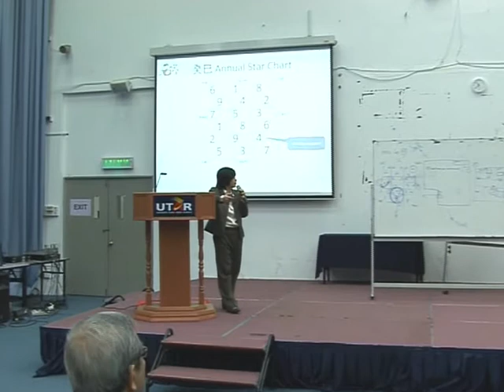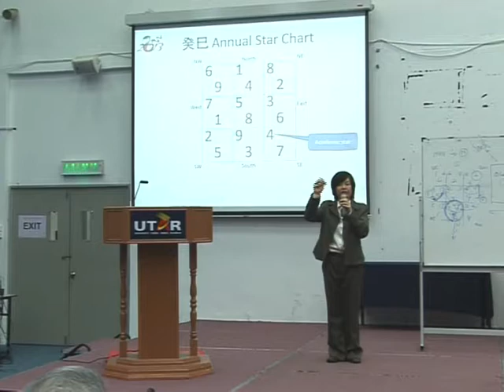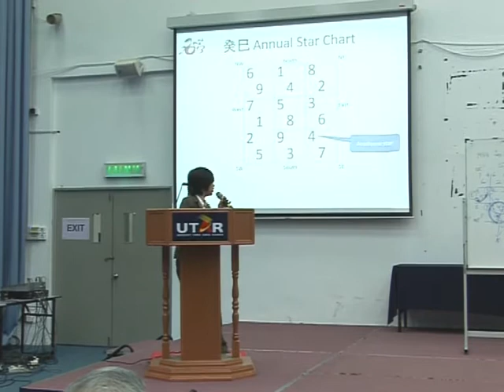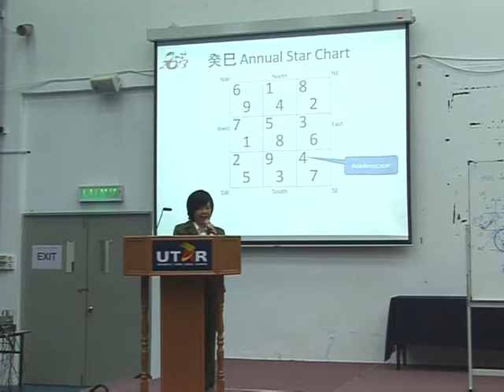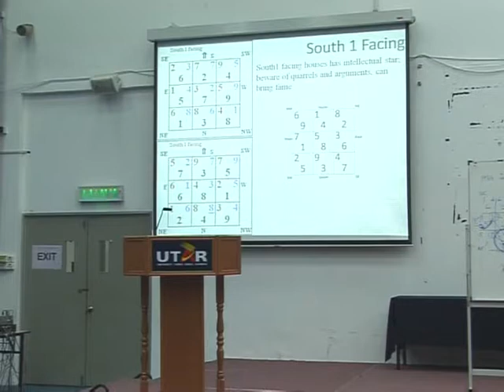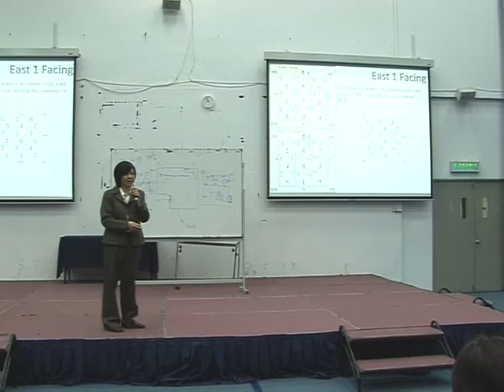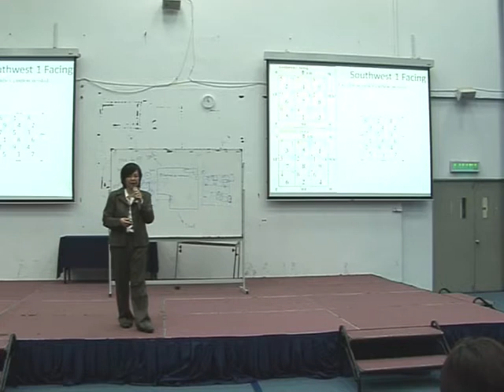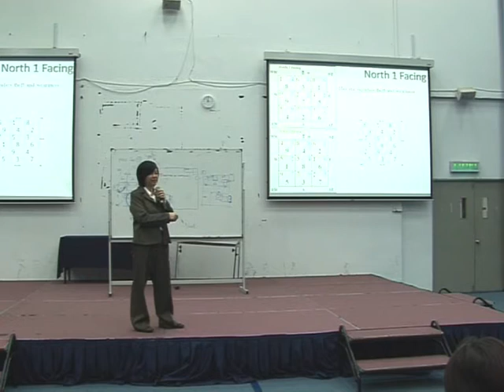[Talk] Use FENG SHUI to Turn the Lights ON